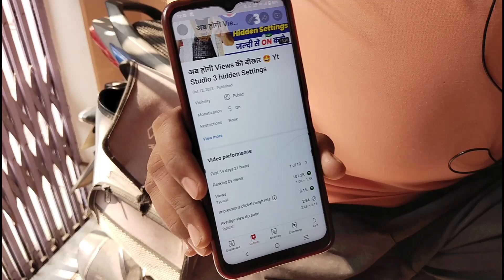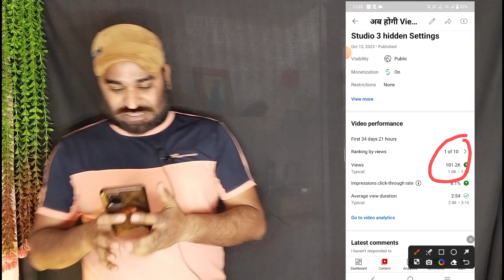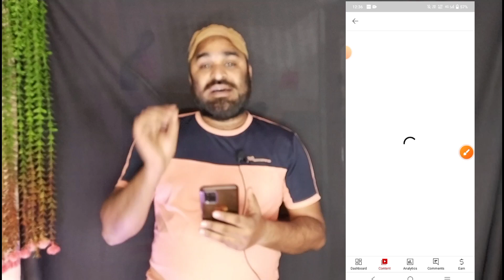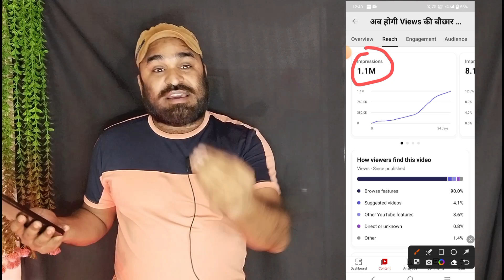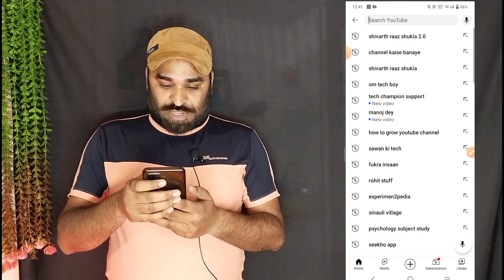ये वीडियो New Channel Grow 🚀 करने के लिए काफी है 🔥 | how to grow new youtube Channel 2024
How To Grow Youtube Channel | Youtube Channel Grow Kaise Kare || Channel Grow Kaise Kare

Your Quaris-
2023
2022
youtube channel grow app
youtube channel grow kaise kare
gaming